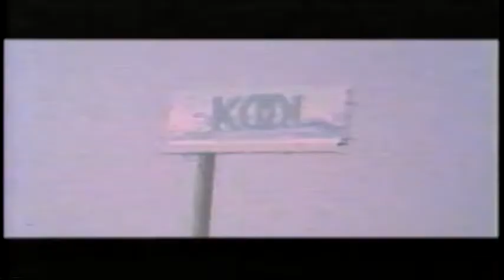Hard Boyz - Trapped in the Game (Video)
Trapped in the Game Hard Boyz (Video)